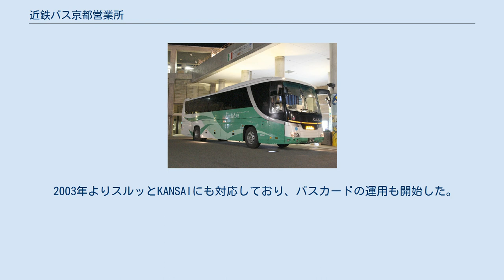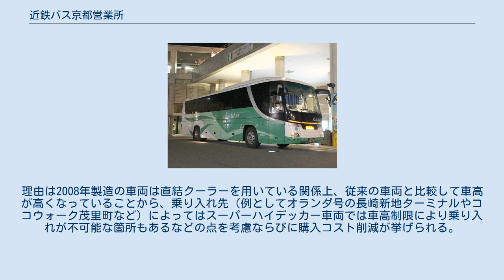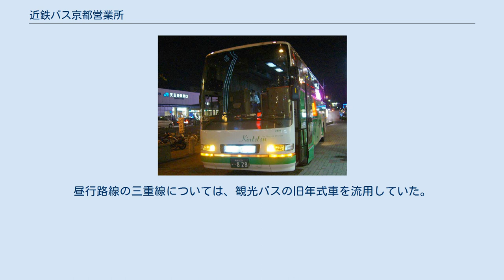近鉄バス京都営業所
京都営業所所属車 近鉄バス京都営業所（きんてつバスきょうとえいぎょうしょ）は、京都市伏見区向島にある、近鉄バスの営業所である。
向島ニュータウン内の路線バスと、高速バス、観光バスを運行する。
 営業所の最寄り停留所は四ツ谷池である（同バス停には京都京阪バスも停車）。
 京都地区の近鉄バスは、もともと京都近鉄観光バスとして、奈良電気鉄道（1963年近畿日本鉄道に合併）のバス部門や三重交通京都支社からの移譲（1961年）により、路線バスと観光バス事業を開始した。
その後路線部門が1967年に、観光部門が1972年に近畿日本鉄道自動車局に吸収され、京都営業所が設置されることになった。
 京都地区は、京都市内と京都-奈良間の路線、このほか上狛営業所（京都府相楽郡山城町、現・木津川市）が京都府南部の路線をカバーしていた。
 1973年に上狛営業所の路線は奈良交通奈良営業所に譲渡、それ以外の路線が残る形となった。
1979年には向島ニュータウンがオープンし、域内の路線バスを引き受ける形となった。
1998年には、京都-奈良間の京都線の運行が終了し、以後は伏見桃山城キャッスルランドへのアクセス路線と向島地区のみになった。
その後2003年にはキャッスルランドも閉鎖されたため、現在は向島団地線のみの運行となり、これに加えて京都を起点とする高速バスを引き受けるようになった。
 営業所は、2002年にそれまで伏見区竹田（上鳥羽口駅の東側。京都拘置所および京都運輸支局 付近）にあった車庫が閉鎖され、現在の向島団地内の折返し場に移転した。
 2003年よりスルッとKANSAIにも対応しており、バスカードの運用も開始した。
 現在、京都営業所唯一の一般路線。
向島団地内の循環を中心に、一部が竹田駅東口まで運行する。
団地内の循環系統は時間帯により運行経路が異なる。
09・10番は以前は桃山御陵前駅（後に桃山）まで運行されていたが、2011年12月21日より、竹田駅東口への乗り入れを開始した。
 本営業所が担当する路線はいずれも京都駅八条口を起終点とする路線である（ただし稲田営業所が担当するSORIN号と八尾営業所が担当する八尾・京都特急線およびその間合い運用である京都・三井アウトレットパーク滋賀竜王線は除く）。
昼行路線の白浜特急線と三重特急線以外は夜行路線である。
 内部リンクのある路線の詳細は各項目を参照のこと。
 安芸特急線「国虎号」 京都駅八条口 - 名神大山崎 - 名神高槻 - 名神茨木インター - あべの橋バスステーション - 近鉄なんば西口（OCAT） - 大阪駅前（地下鉄東梅田） - 三宮バスターミナル ⇔ 山田駅通 - 野市駅 - 赤岡南町 - 夜須駅 - 和食 - 高知東部交通安芸営業所 - 安芸駅 - 安田役場通 - 田野役場通 - 奈半利駅 伏見桃山城キャッスルランドへのアクセス路線。
通年運行していた。
遊園地の閉鎖で廃止された。
近鉄バスの路線では比較的後まで前乗り先払い方式であった。
 京都 - 奈良を直通していた路線。
奈良電気鉄道バスにより1952年5月11日に開業した。
 系統番号は京都方向が50番台、奈良方向が60番台である。
 この路線は1949年頃には既に計画されていたが（1949年8月20日発行の京都新聞に詳細が掲載。それによると当時は停留所17ヶ所、使用車両台数は8台、所要時間は2時間前後、運賃は100円台、本数は1日12往復とする計画であった）、開業までに計画を一部変更した。
 開業直前の1952年5月10日発行の京都新聞記事によると、運行開始当初は停留所は27ヶ所設置。
運賃は全区間乗車の場合は100円。
朝ラッシュ時の開始直前から夕方ラッシュ時の終了直後までの時間帯に20往復が設定され、うち朝夕の1往復ずつが急行運転を実施（停車停留所は不明）し、残り18往復は全停留所に停車する一般便であった。
当時の所要時間は急行が1時間10分、全停留所停車の一般便が1時間20分であった。
この当時の国鉄奈良線の京奈間直通の客車および気動車列車が1日10往復前後であったことから、沿線旅客はもとより、京奈間直通客の輸送を一手に引き受けていた。
なお、急行便は後に廃止されているが、廃止時期は不明である。
 この路線は1963年10月1日より近鉄バスに継承され、1965年8月25日より奈良交通も参入した。
奈良交通では参入以前にも大和八木駅から近鉄奈良駅を経て京都までの路線を運行していたため...